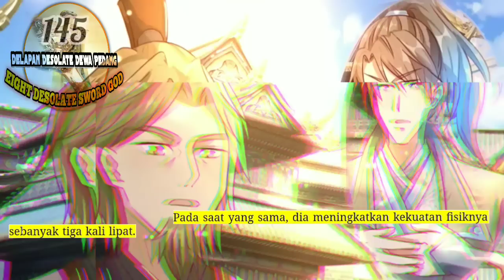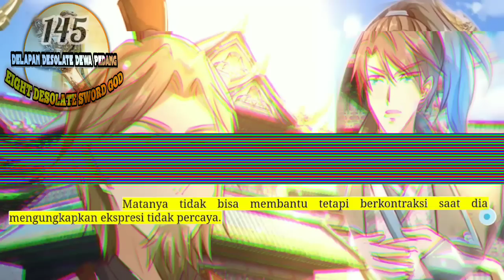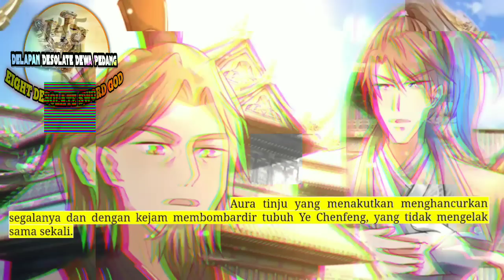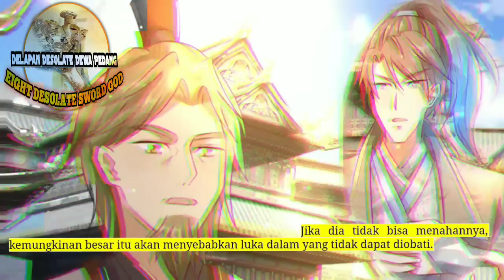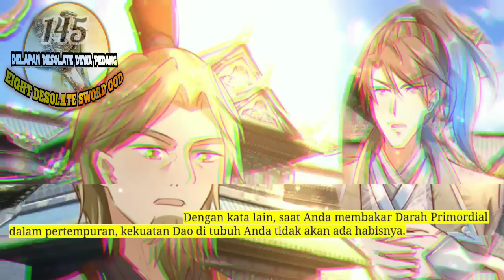Delapan Desolate Dewa Pedang season 145